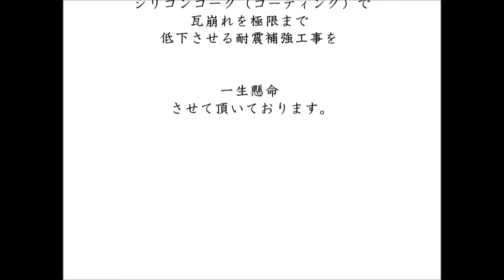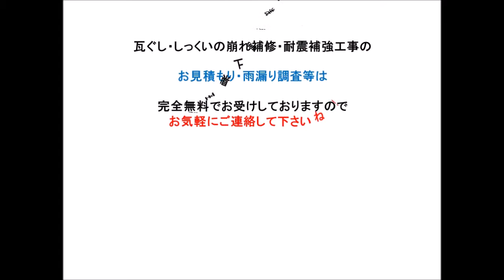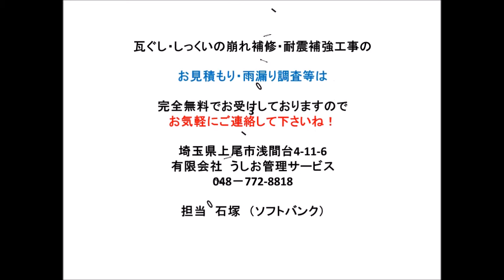地震 瓦崩れ 雨漏り家財 瓦ぐし・漆喰補強 耐震補強工事埼玉県 うしお管理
地震 瓦崩れ 雨漏り家財 瓦ぐし・漆喰補強 耐震補強工事埼玉県
検索言葉⇒うしお管理です！
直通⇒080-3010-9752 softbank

瓦崩れ補修・耐震補強の お見積もり・瓦調査等は
無料でお受けしております。

有限会社　うしお管理サービス
048－772-8818
担当　石塚　（ソフトバンク）
080－3010－9752